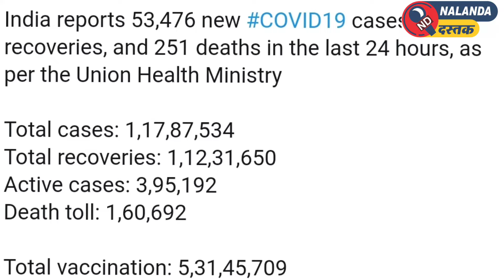कोरोना कब होगा पुराना आज आये 53 हज़ार नए केस।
Today Corona updates

@Nalanda Dastak

Camera:- Gautam
Anchoring :- Amit Chaurasiya
Voice over Artist :- Ayushi

'नालन्दा दस्तक' व्हाट्सएप ग्रुप में जुड़ने के लिए Blue link पे क्लिक करें;

'नालन्दा दस्तक' फेसबुक पेज पे है वहां से भी आप खबर को देख व पढ़ सकते हैं;

अपने क्षेत्र के किसी भी समस्या से हैं परेशान तो उठाएं फ़ोन और डायल करें मैं उठाऊंगा आपका आवाज।

अमित चौरसिया संपादक (नालन्दा दस्तक)